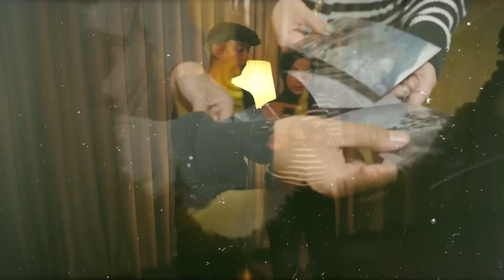GERBANG MENUJU KERAJAAN GHAIB